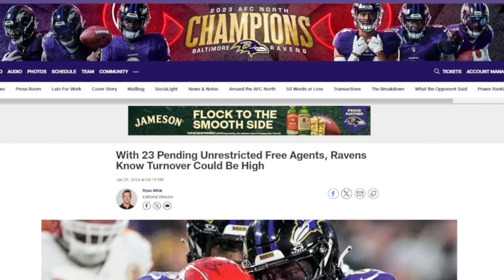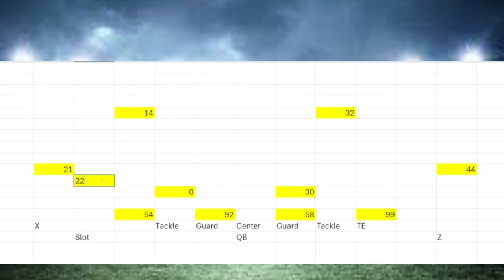Can the Ravens Defense be just as good Next Year?